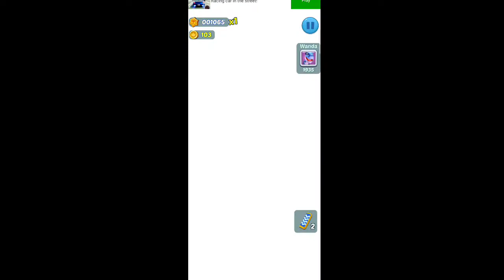Playing The Worst Copied Games Of Subway Surfers In Hindi.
So Guys Ye Games Subway Surfers Ke Copy Games Hai And Mujhe Bohot Worst Lagte Hai Sabse Zaada Toh 2nd Wala😡

Guys Agar Aap Logo Ko Aisi Aur Videos Chahiye Toh Mujhe Comment Karke Game Ka Naam Bata Dijiye.